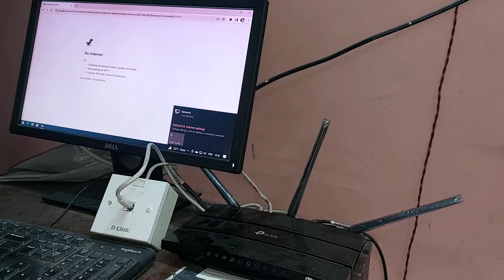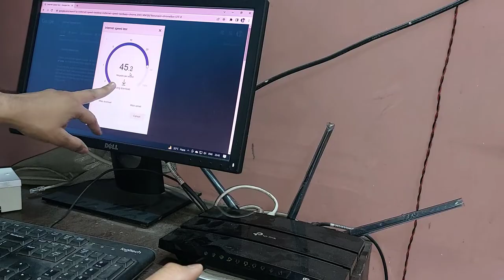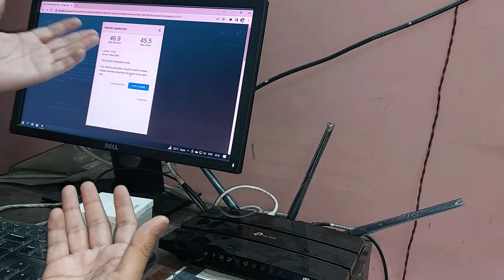RJ 45 Wall Mount Network Socket | RJ-45 Wall Mount Connector For Ethernet Exnted | Rj45 Wire Jointer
hi friends this video show how to connect the rj45 socket to for extending the Ethernet wire by a Wall mount switch socket rj45 but some time has to be a problem faced some people like ethernet cable inside of the chair and continue to use ethernet cable break some wires this reason not work properly and internet disconnect and connect continuously face some problems during the work to  desktop and laptop this reason rj45 Wall mount socket very useful for extending Ethernet cable for internet